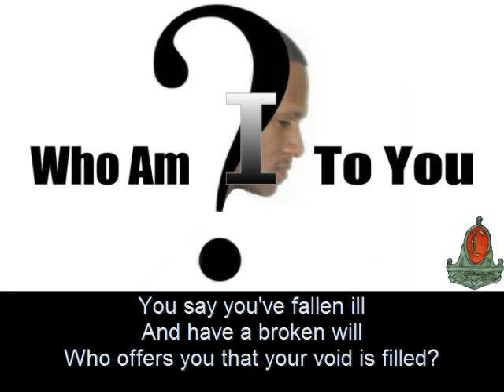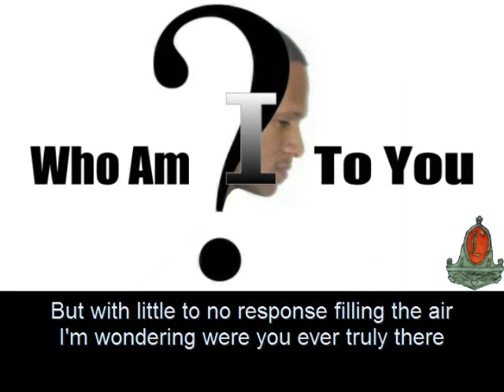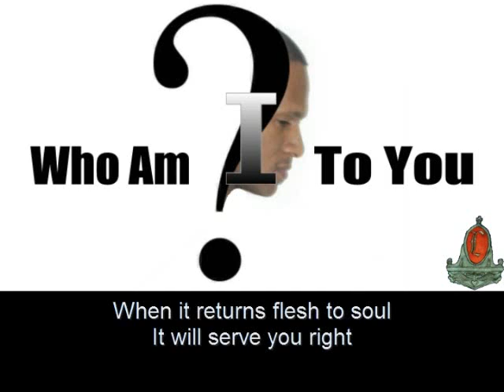Who Am I To You?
Finally asking a friend you've made yourself available for how do they see you, since they have not been nearly available (if at all) for you.